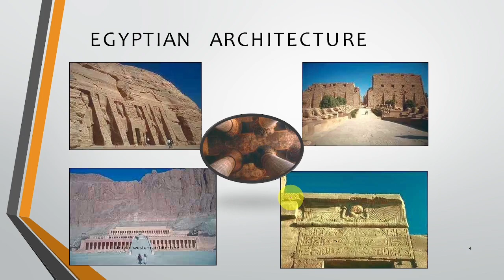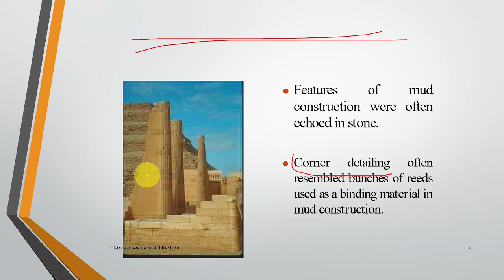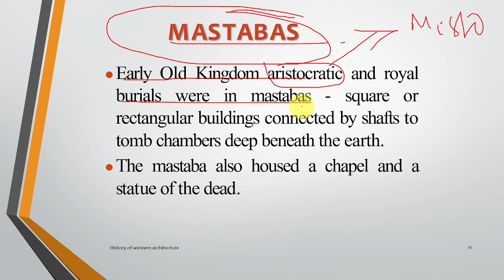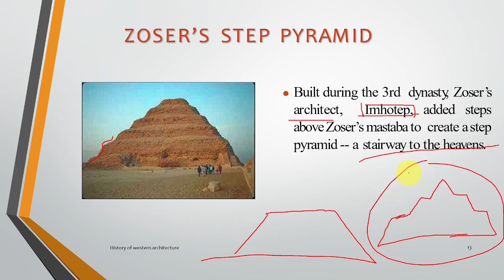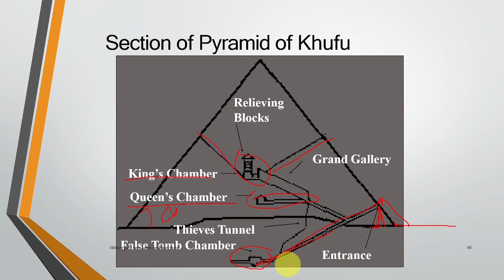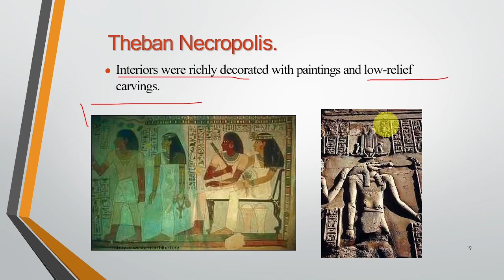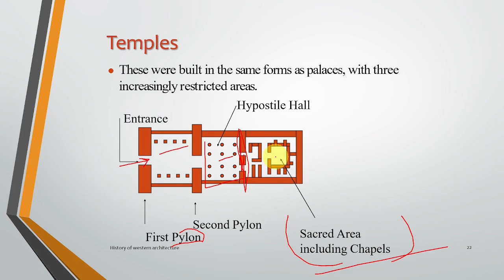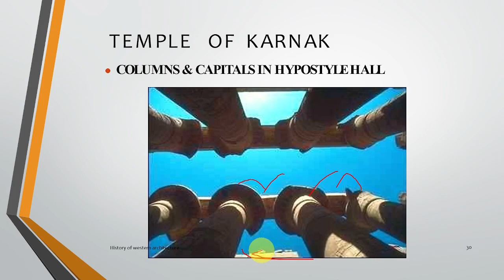Egyptian Architecture |Lecture-2| History of western Architecture | B.Arch NATA JEE| HINDI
Egyptian Architecture ,Lecture 2 of History of Western Architecture..
This lecture is targeted for B.arch, NATA and JEE students .

You can support me for my work 🙏🙏
upi id - archistudy@ybl

Download lecture PDF from my Telegram Channel

Stay Tunned